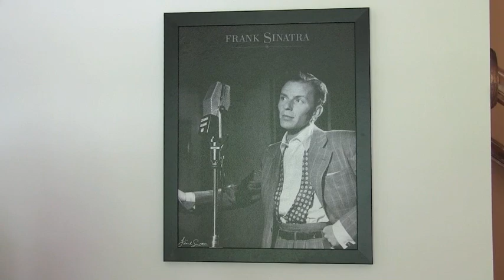Jack Civiletto | Civiletto Entertainment | Buffalo New York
Jack has opened for many national blues acts, including Matt Guitar Murphy and shared a show with B.B. King.